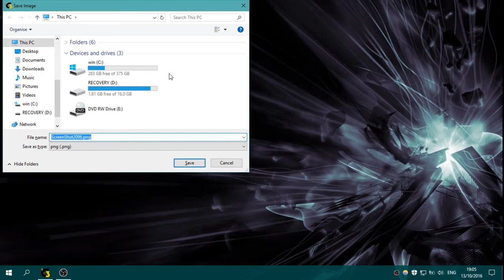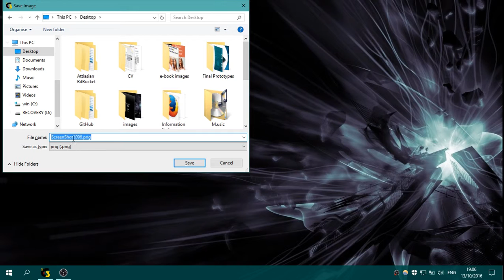Java Screen Capture:XR3Capture Update 4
XR3Capture is a program that i use almost daily to take snapshots of my computer screen.It's a lot of useful,free and in this update almost perfect.